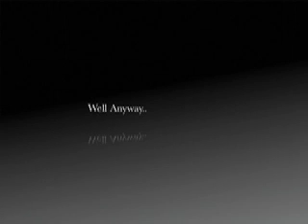Make-Up/ Fake-Up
Ah song of mine I'm uploading so my bandmates can listen and start working on their individual parts for it.
Please DO NOT judge harshly, it's a very rough recording simply to give the guys something to play to :)